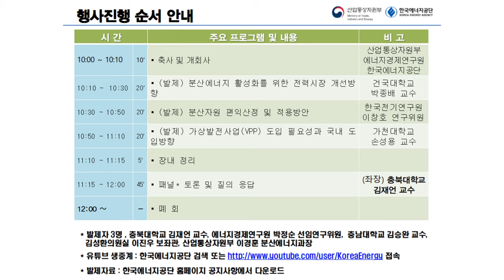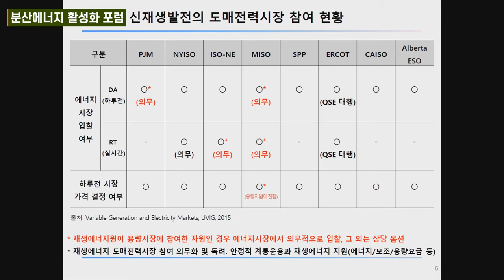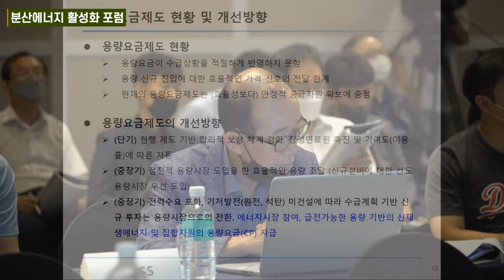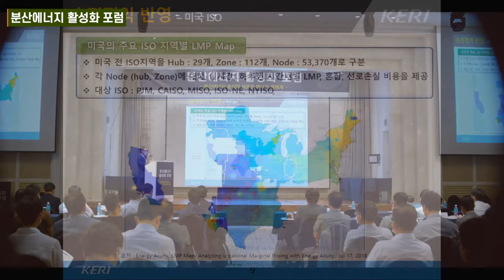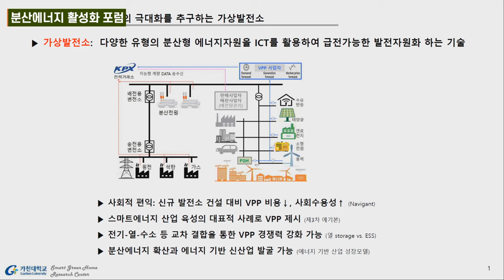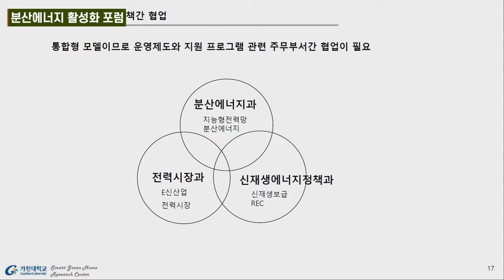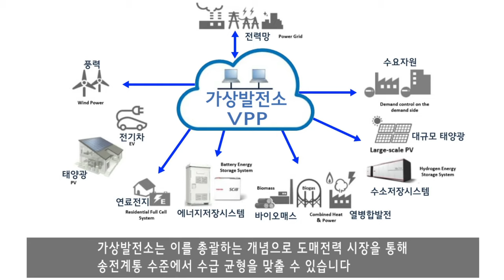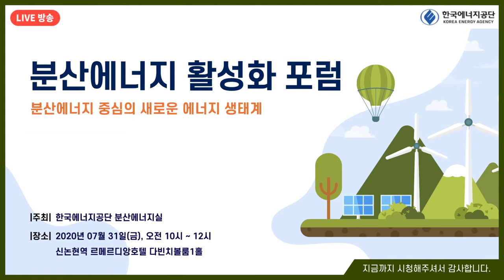분산에너지 중심의 새로운 에너지 생태계 '분산에너지 활성화 포럼'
한국에너지공단이 분산에너지 중심이 되는 새로운 에너지 생태계에 대한 논의의 장, 분산에너지 활성화 포럼을 개최하였습니다.
그 생생한 현장, 영상으로 함께 확인해볼까요?